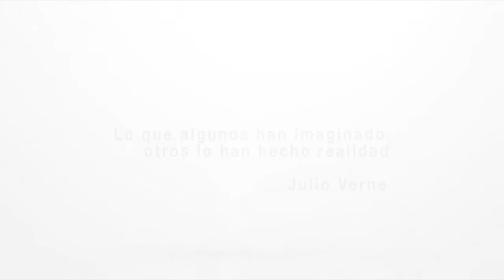Barceló Hotels & Resort